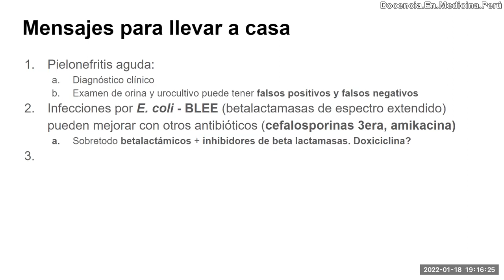ITU alta E coli BLEE sin carbapenems - PodCast 18 enero 2022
El diagnóstico de ITU alta es clínico y debe ser tratado con antibióticos.
Sin embargo, aún si fuera por E. coli BLEE, puede tratarse con antibióticos diferentes a carbapenems.